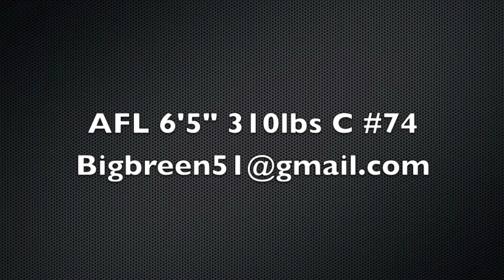Shannon Breen 2013 Cleveland Gladiators #74 2013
Shannon Breen AFL Cleveland Gladiators 2013 #74 Center